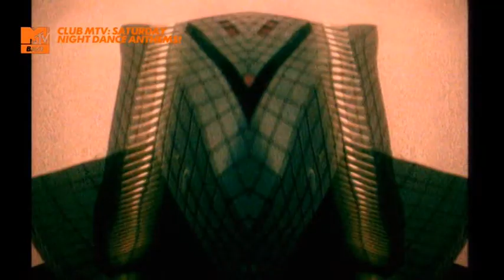Gat Decor - Passion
MTV BASE UK (2021)